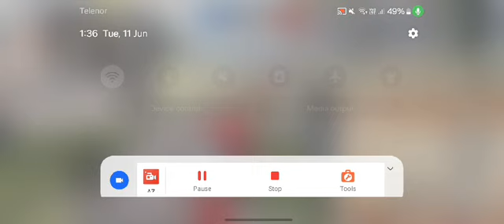1v1 TDM HEAVY SEEN ||PUBG MOBILE || PROFESSOR GAMING